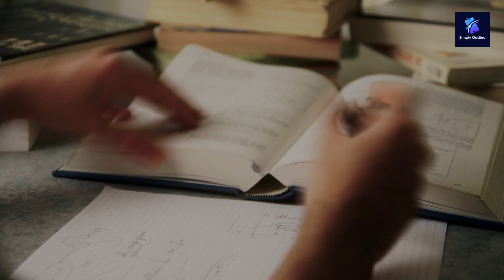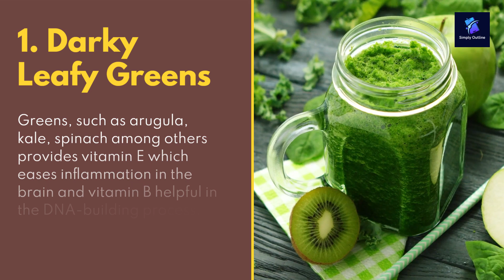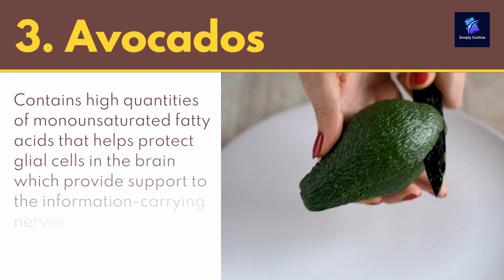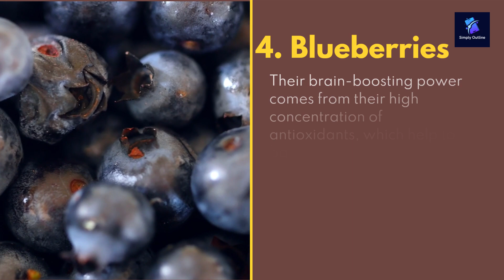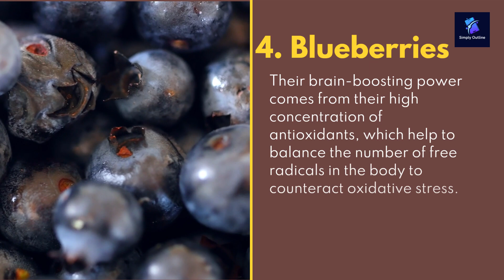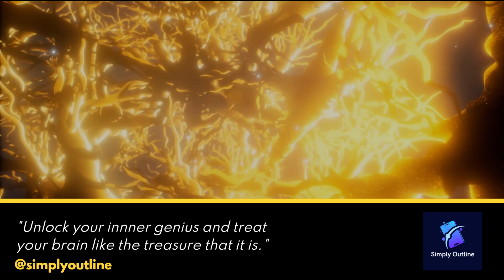4 Genius Food for Brain Health: Unlock Your Brain's Potential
Unlock Your Brain's Potential: 4 Genius Foods for Optimal Cognitive Health 🧠

Discover the power of nutrition for cognitive health with our guide to 4 genius foods that unlock your brain's potential. Explore the science behind brain-boosting foods and learn how they contribute to cognitive function and mental clarity. Dive into the world of neuro-nutrition as we reveal memory-enhancing foods and snacks designed to fuel focus and concentration. Join us on this journey to optimize your brain health and unleash your cognitive potential with the right nutrients for brain health.

Related questions for today’s video are the following:
What are brain-boosting foods?
How does cognitive health impact overall well-being?
What constitutes a brain-healthy diet?
Which foods are known for promoting mental clarity?
What is neuro-nutrition and how does it affect the brain?
What are examples of memory-enhancing foods?
Which foods aid in focus and concentration?
What are nootropic foods and their benefits?
What are some brain power snacks to consider?
What nutrients are essential for brain health?